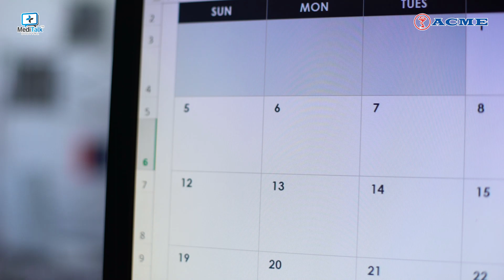ACME's Gynocare নিবেদিত নারী স্বাস্থ্য - Dr. Pushpita Sharmin (Episode 1)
ACME's Gynocare নিবেদিত নারী স্বাস্থ্য বিষয়ক এ ভিডিও বার্তায় বন্ধ্যাত্ব এর চিকিৎসায় আই.ভি.এফ বা টেস্ট-টিউব চিকিৎসার ভুমিকা ও সফলতা নিয়ে বলেছেন

ডাঃ পুষ্পিতা শারমিন
স্ত্রী , প্রসূতি ও বন্ধ্যাত্ব রোগ বিশেষজ্ঞ
এমবিবিএস, বিসিএস (স্বাস্থ্য), এফসিপিএস (অবস এন্ড গাইনী)
বন্ধ্যাত্ব রোগ ও টেস্ট টিউব চিকিৎসা পদ্ধতিতে উচ্চতর প্রশিক্ষনপ্রাপ্ত
কনসালটেন্ট, আইভিএফ স্পেশালিস্ট
ইনফার্টিলিটি কেয়ার এন্ড রিসার্চ সেন্টার লিমিটেড, ঢাকা

Media Parter - @MediTalkDigital
Powered by: Progel - The 1st ever Vaginal Gel for Progesterone support in Pregnancy of Bangladesh & Fezol - The ultimate ovulation inducer.